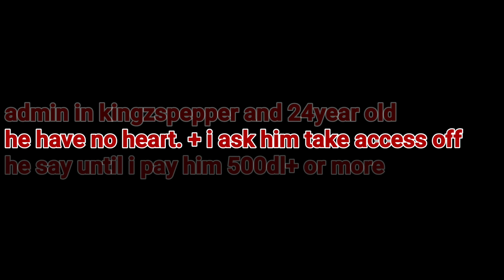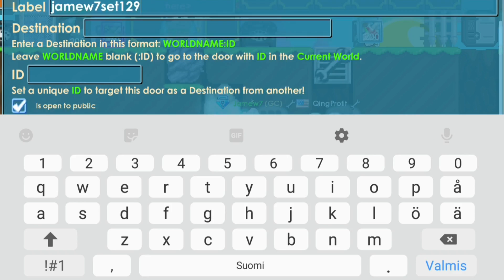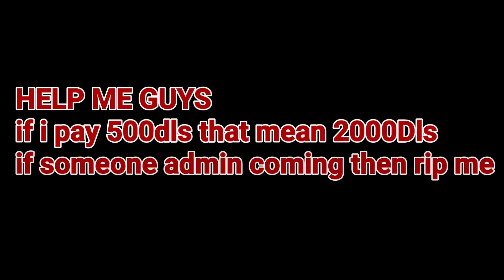I'M DONE + RIP 2000 DLS! (HELP ME!) + Am Not Quitting! - Growtopia